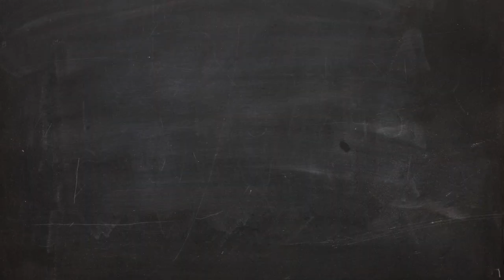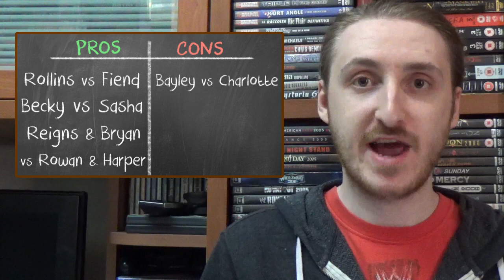Pro & Contro - WWE Hell in a Cell 2019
La fine di una settimana infernale, Hell in a Cell.